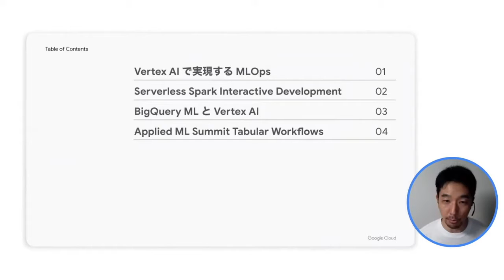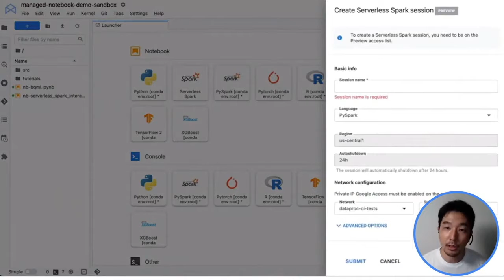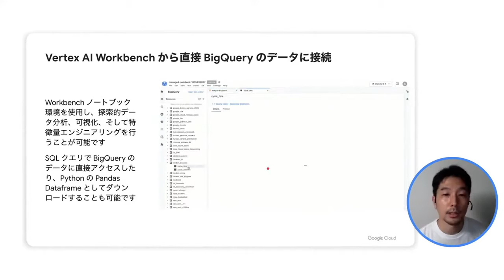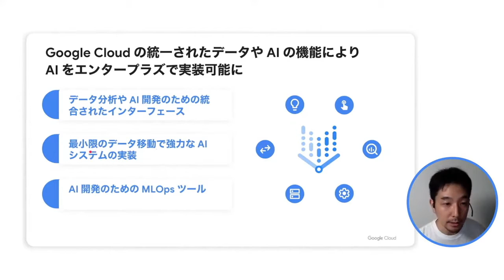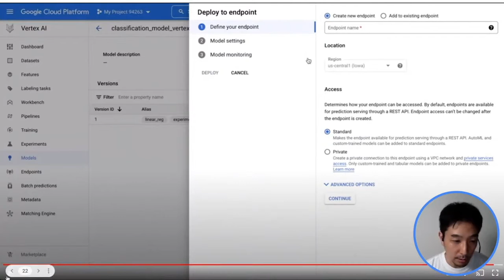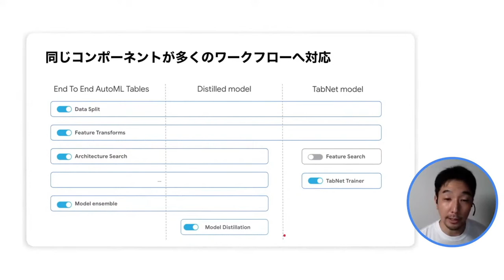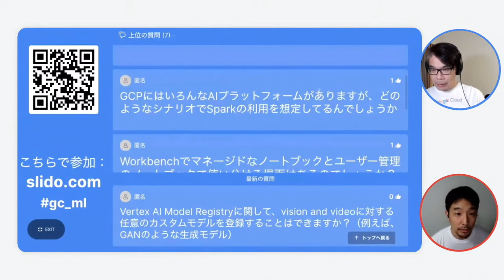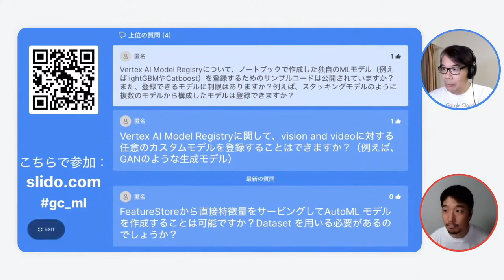Vertex AI で実現する大規模データの MLOps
BigQuery ML や Serverless Spark の機能が Vertex AI Pipeline, Model Registry などに統合されることが発表されました。大規模なデータを扱うプロダクトが Vertex AI で管理できるようになり、MLOps のシナリオが広がりました。いくつかのシナリオを例に各機能を解説し、最新のロードマップをご紹介します。

チャプター：
0:00 イントロダクション
0:30 Vertex AI で実現する MLOps
3:24 Serverless Spark Interactive Development
8:40 BigQuery ML と Vertex AI
20:00 Applied ML Summit - Tabular Workflows
26:28 Q&A